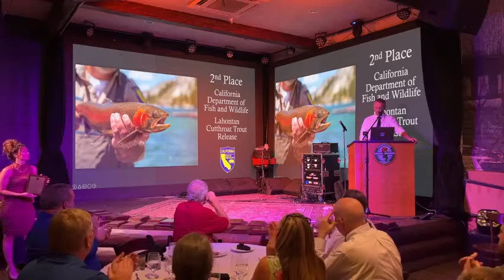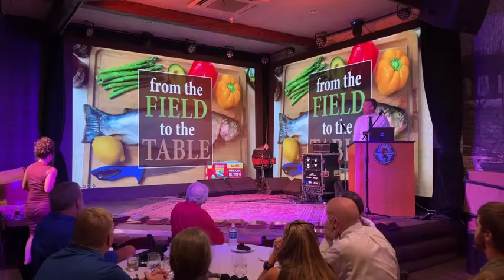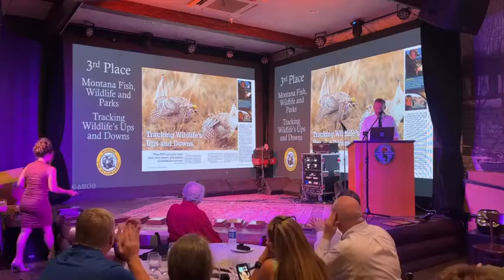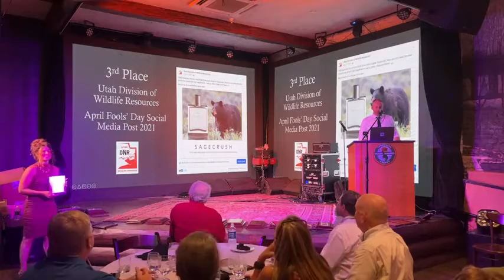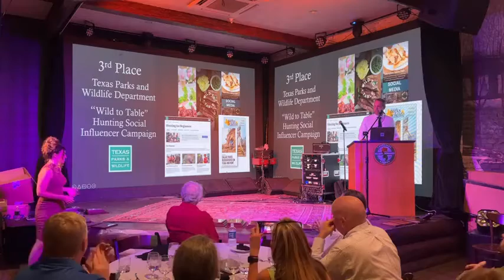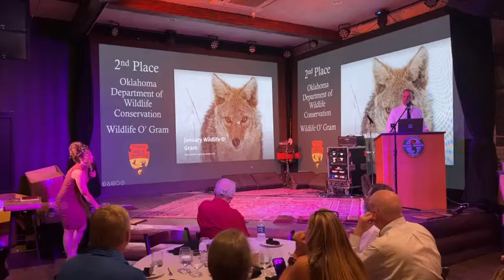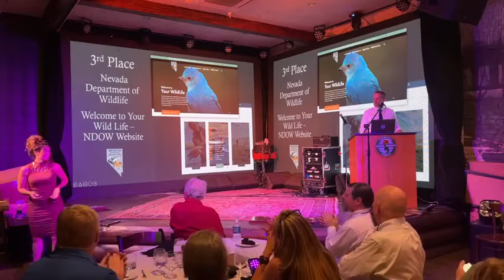2021 ACI Awards